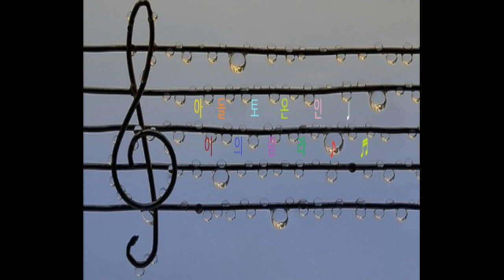☆ 한정이벤트 게르미 보스 ☆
IDOL TORAMONLINE~♪